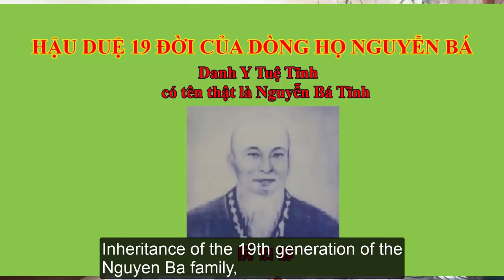Hoa dâm bụt cánh đơn màu vàng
Công dụng làm thuốc của Hoa dâm bụt cánh đơn màu vàng
Cây Dâm bụt  tên khoa học là Hibiscus, tên tiếng Trung là   Zhūjǐn   朱槿, tên tiếng Anh là Hibiscus rosa-sinensis, tên tiếng Pháp là  Hibiscus Rose de Chine, tên tiếng Nga là Гибискус китайский
Hoa Dâm bụt nhìn mong manh nhưng rất đỗi yêu kiều.
Đây là cây Dâm bụt lùn hoa vàng có chiều cao cây nhỏ nhắn, chỉ từ 30-40 cm. Lá xanh đậm, to bản. Hoa dâm bụt có nhiều màu sắc đẹp như màu hồng, đỏ, vàng, tím, trắng bông lớn, hoa sai và nở liên tục giúp làm nổi bật không gian
Nguồn gốc của hoa dâm bụt
Hoa dâm bụt có nguồn gốc ở Đông Nam Á. Cây thường được trồng tại các vùng nhiệt đới và cận nhiệt đới. Hoa dâm bụt trên thế giới có hàng trăm giống khác nhau với đa dạng màu sắc, đặc tính. Tuy nhiên hoa không có mùi thơm.
Hoa dâm bụt được trồng ở rất nhiều quốc gia trên thế giới bởi thế mà ở mỗi quốc gia loài hoa này lại mang một ý nghĩa biểu trưng khác nhau. Ở Malaysia và Hàn Quốc  người ta chọn hoa dâm bụt làm quốc hoa. Dâm bụt đỏ là hoa biểu trưng của đảo Hawaii Mỹ. Ở Ấn Độ hoa được dùng trong thờ phụng các nữ thần Devi…
Đây là loại Hoa được lựa chọn làm quốc Hoa của Hàn Quốc - vẻ đẹp dịu dàng với sắc hồng tươi điểm đỏ ở chính giữa.
Ở Việt Nam thì hoàn toàn ngược lại, chúng tượng trưng cho những người con gái có lối sống không đàng hoàng, lành mạnh, lẳng lơ và không chung thủy bởi theo quan niệm dân gian thì hoa dâm bụt thường mọc ở hàng rào, ai qua lại cũng có thể dễ dàng chiêm ngưỡng, ngắt hái hoa. Cũng chính vì thế mà loài hoa này tuyệt đối không được dùng để tặng người yêu, bạn gái
Bộ phận sử dụng
Lá, vỏ thân, vỏ rễ và hoa của cây Dâm bụt đều được dùng làm thuốc.
Theo y học cổ truyền, Dâm bụt có vị ngọt, hơi đắng, nhớt, tính bình, quy kinh thận, có tác dụng: Thanh nhiệt; Tiêu viêm; Lợi tiểu; Chỉ huyết; Giải độc; Cố tinh; Sát trùng.
Dâm bụt được dùng để điều trị viêm niêm mạc dạ dày – ruột, đại tiện ra máu, kiết lỵ, mất ngủ, khô khát (đái tháo đường), bạch lỵ, bạch đới, mộng tinh, mụn nhọt, lỡ ngứa, sưng tấy. Ngoài ra, Dâm bụt còn được sử dụng ở một số quốc gia để làm thuốc điều kinh (như Trung Quốc, Philippin, Ấn Độ, Malaysia, Quata), kích thích xổ nhau thai sau khi sinh (Malaysia), điều trị ho, viêm họng (Malaysia, Nepal, Haiti), điều trị bệnh lậu (Malaysia, Quata)…